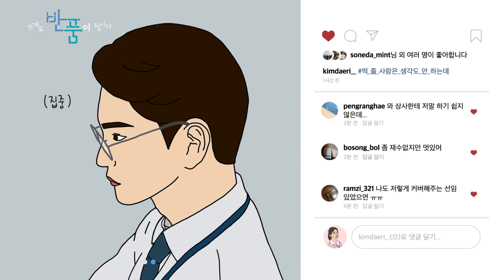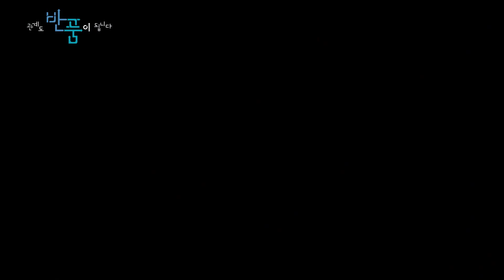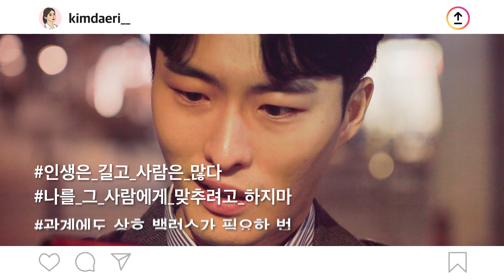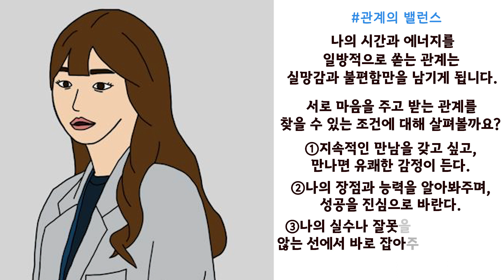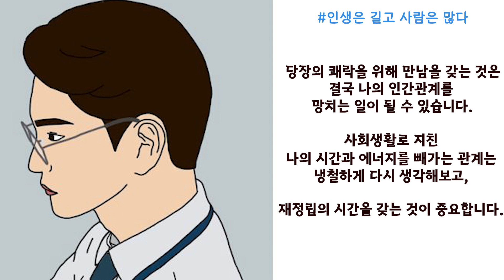[오피스드라마│관계도 반품이 됩니다] EP.09 - 혼자 잘해주고 혼자 상처받고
[※썸아님주의]
착각은 자유라지만...
오해는 마세요..
그냥 친해지고 싶었다구요